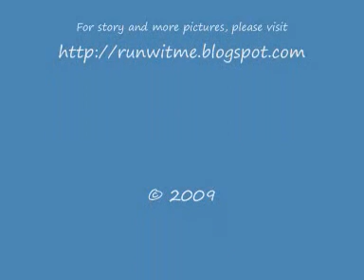Talentime Film Discussion - Intro